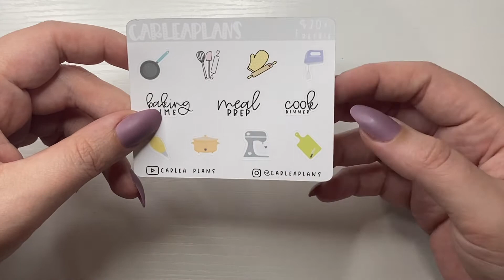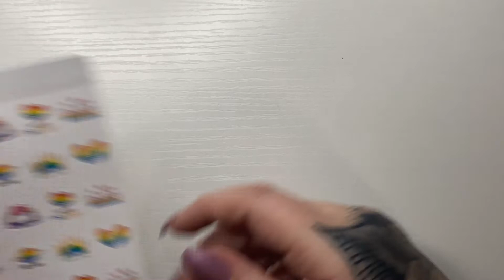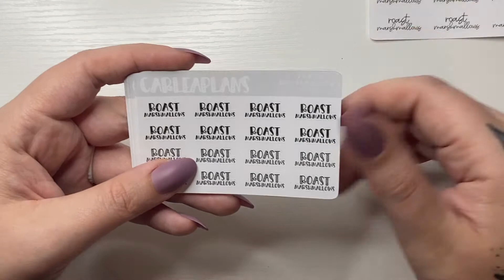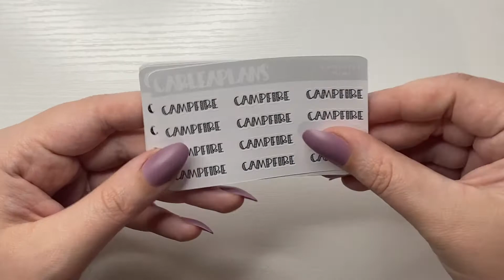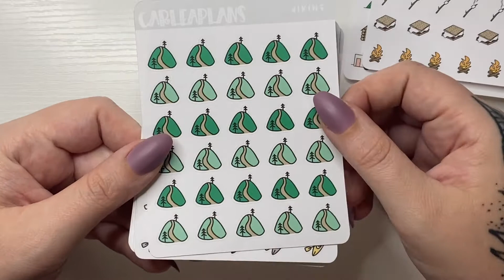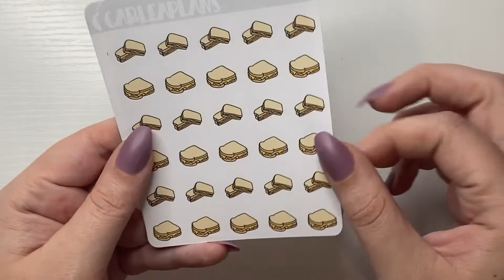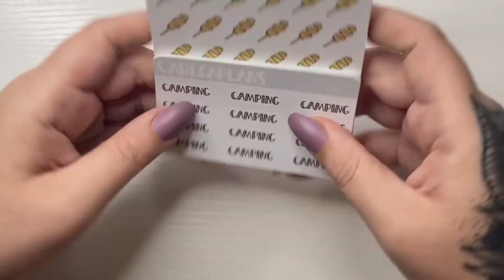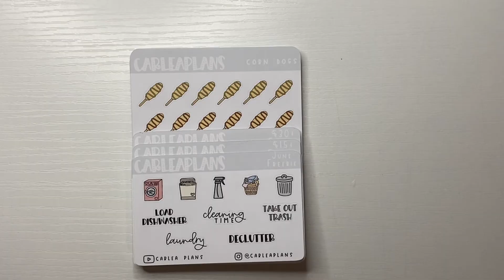Carlea Plans || New Releases!!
CARLEAPLANS ON ETSY || YOUTUBE10